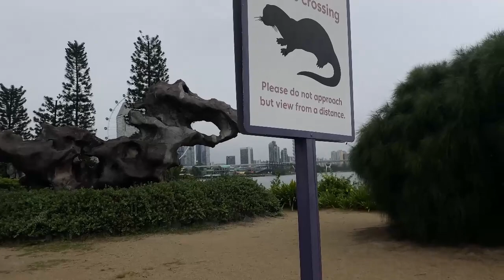Garden Bay the Bay Singapore